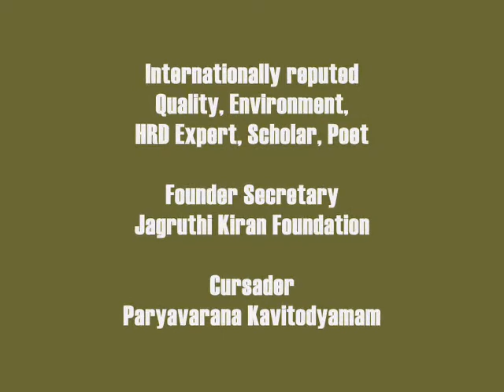N N Murthy speaks on need of National Integration at Hyderabad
Prof Dr N N Murthy, Noted HRD Expert, Academician, Scholar & Human Rights activist spoke on importance of National Integration at Hyderabad on 23 June 2010. He was delivering a keynote address during Seminar on National Integration organized by Y'Mans International & Navbharat Nirman Sangh jointly.

He explained how national integration is disintegrating due to regional interests, more and more regional activism limiting to few districts throughout country.  India is emerging as developed nation with strong economic progress and steady growth of GDP.  When country is progressing, regional interest disrupting the national interest and also progress.  Some times these regional forces have become threat to internal security of the country.  People should things at large interest and broad spectrum he stressed.

People must live in the country with harmony, brotherhood, religious tolerance and with out any regional imparity, Prof Murthy pointed out. National Integration is the need of the hour for the country as country want to divide further in to parts.

He is Secretary General of International Benevolent Research Forum, Founder Secretary of Jagruthi Kiran Foundation and Director of Jagruthi Kiran Consultants. Gifted speaker delivered lectures, talks on varied subjects in Bangladesh, Nepal, Sri Lanka, South Africa, Kuwait, Qatar, Bahrain, Dubai, Sharjah, Iran, Germany, Belgium, Austria and Nederland's. He is adviser in many countries to Governments, companies and Visiting Professor in several universities across globe. UNESCO designated him as Messenger for Culture of Peace in 2003 recognising his work.

He is highly qualified with 29 degrees from 21 universities (Limca Record 2008). He has received Outstanding Young Person of the City by Jaycee International, Special Appreciation from Nelson Mandela for Poetry, International Peace Prize from USA, Cavalier from Belgium King,  Albert Schweitzer Medal (Spain), Kentucky Colonel by Governor of Kentucky State, USA and many honors world over. He has got honorary degrees "Vidyavachaspati", "Vidyasagar" and a title "Saraswatiputra".